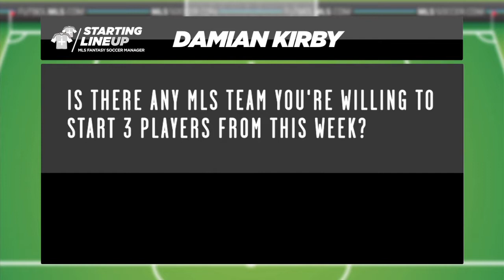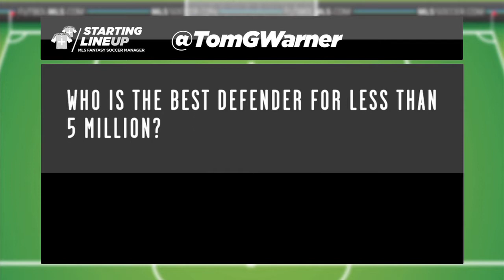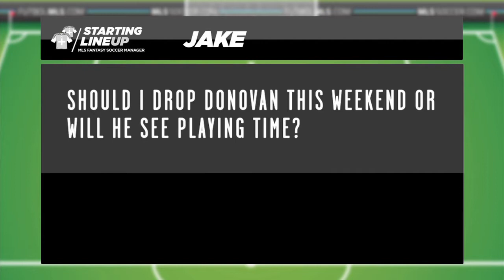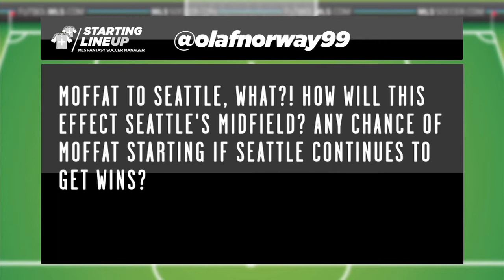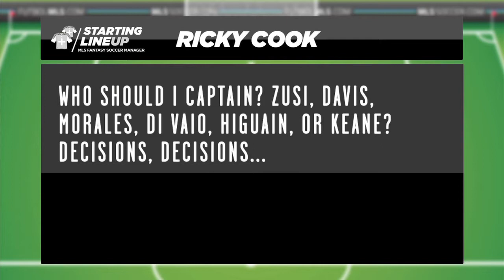Starting Lineup: MLS Fantasy Week 31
MLSsoccer.com's Jason Saghini and Andrew Wiebe answer your questions about MLS Fantasy and tell you who to buy, who to sell, and who is worth the price.